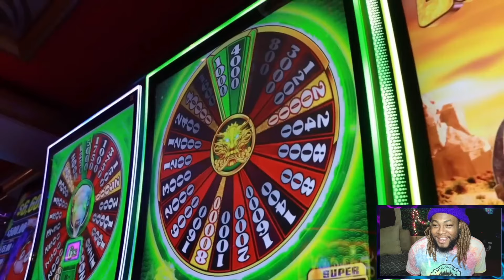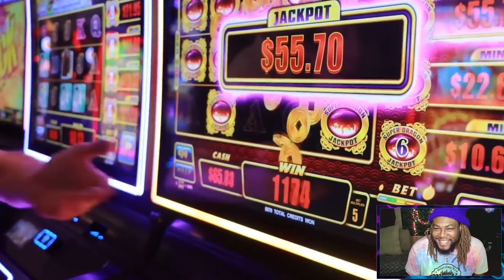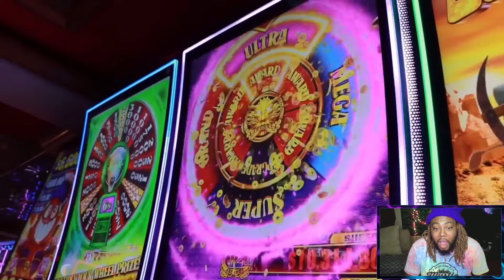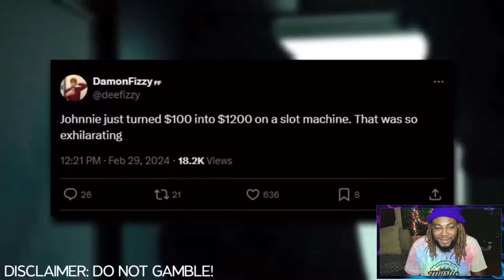Johnnie Guilbert Took America's Most Emo Cruise | REACTION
The Original Video(s)
By @JohnnieGuilbert Here:

🔹FAQ🔸